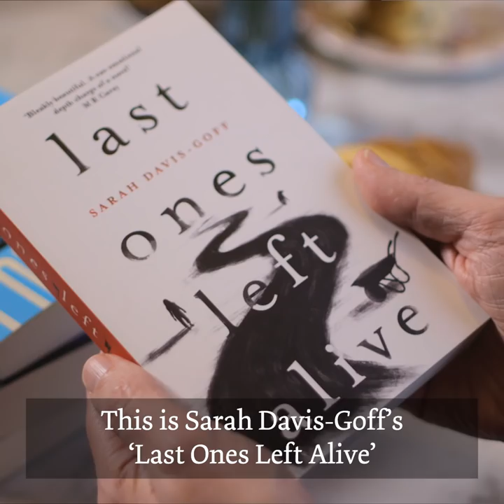Sinéad & Rick's Must Reads - The Last Ones Left Alive by Sarah Davis-Goff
Irish post-apocalyptic fiction is going through a ripe phase at the moment, with everyone from Kevin Barry through to Louise O’Neill penning their visions of Ireland after everything has gone to seed.

Step up Sarah Davis-Goff with her own cracking thriller set in a destroyed Ireland, which has elements of Cormac McCarthy’s dystopian classic ‘The Road’.

Orpen has been raised by two women, her mother and her partner Maeve, on a remote island off the West coast. When Maeve is bitten by one of the ravenous beasts who now roam the country, Orpen has to set off with her, their dog, and a wheelbarrow to find civilisation before it’s too late.

I was breathless by the time I rattled through the last few pages of ‘The Last Ones Left Alive’, and I’m thrilled to know there’s more to come.